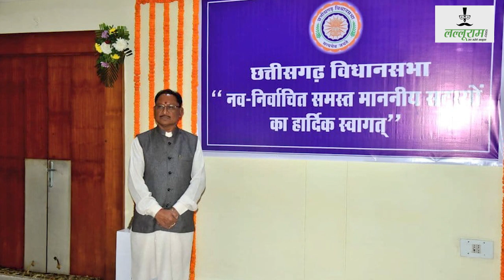कौन हैंछत्तीसगढ़ के आदिवासी मुख्यमंत्री विष्णुदेव साय